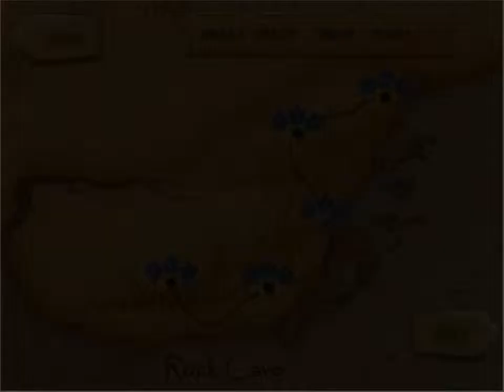Новая игра «SnowBirds» — увлекательный фитнес для вашего мозга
На этой неделе GD Team совместно с компанией Apps Ministry выпускает в свет новую игру «SnowBirds», в основу которого легла атмосфера популярной когда-то игры — Lemmings. Приложение-головоломка ориентировано на пользователей, предпочитающих тренировать свои мозговые процессы даже стоя в очереди или сидя в общественном транспорте — все благодаря непродолжительным, но весьма увлекательным игровым сессиям.